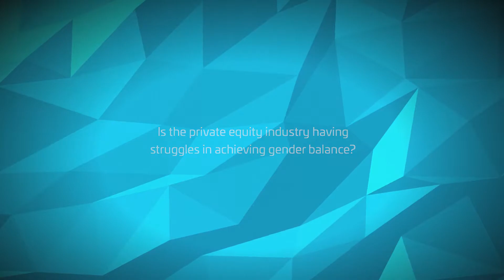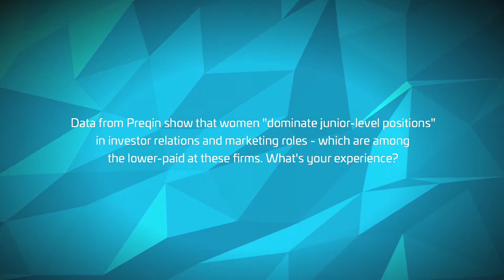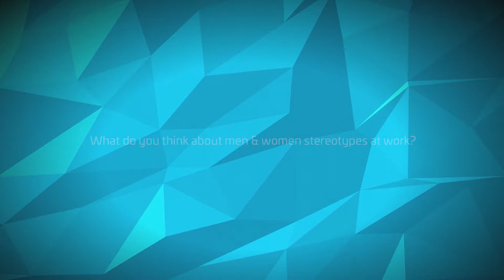Małgorzata Bobrowska-Jarząbek (Resource Partners) at 0100 Conference Bratislava 2018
Short interview with Małgorzata Bobrowska-Jarząbek, Co-founder and Partner @ Resource Partners at our Private Equity & Venture Capital conference in Bratislava.

The interview covers the following topics:
gender balance in PE & VC industry